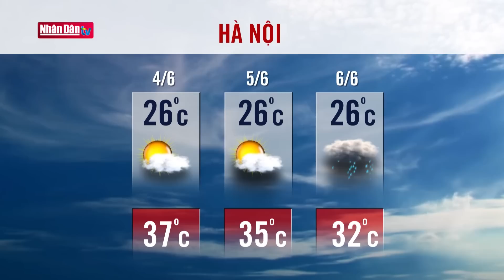Dự báo thời tiết hôm nay mới nhất ngày 4/6 | Dự báo thời tiết 3 ngày tới